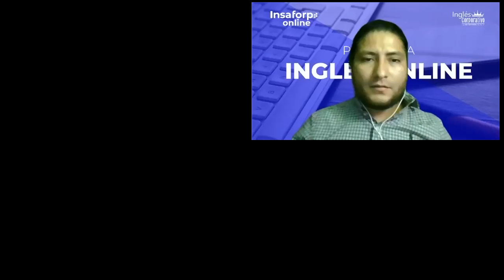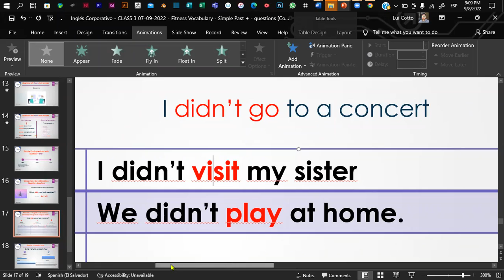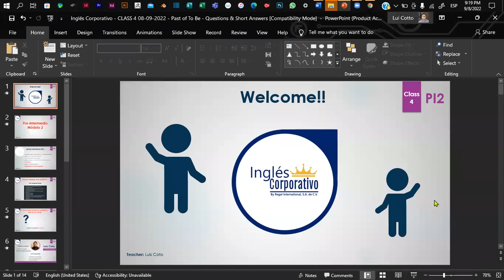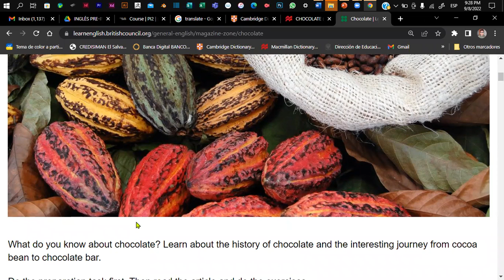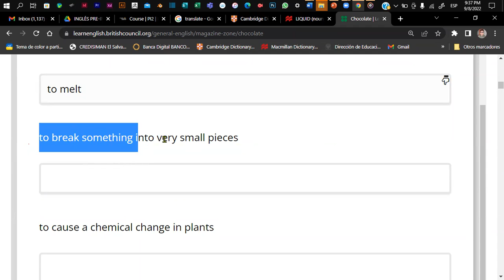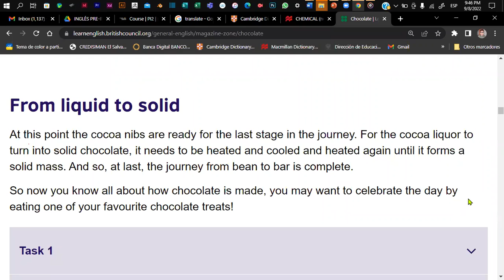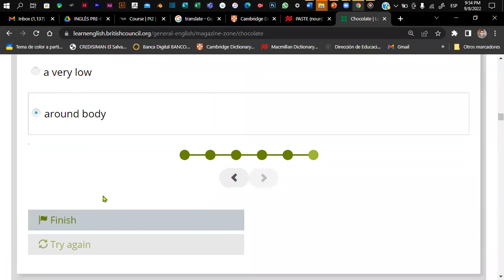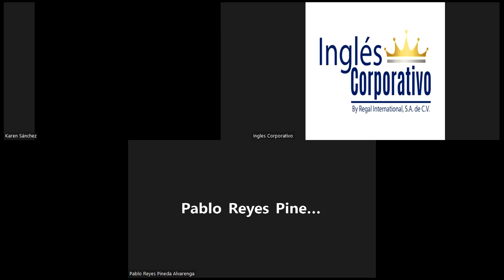Inglés Corporativo - CLASS 4 08-09-2022 - Past of To Be - Questions & Short Answers.